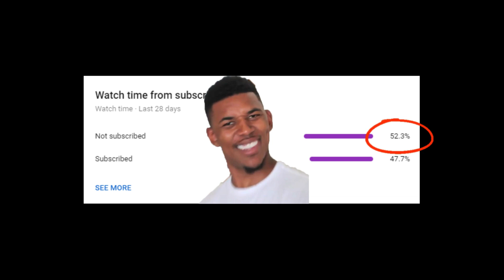I was NOT Ready for this Moments Pack Opening - 3 PULLABLE Galaxy Opals! (NBA 2K21 MyTEAM)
For all MyTeam Grinding Services and MORE go check out the PLUG now!

Thank you guys for watching this NBA 2K21 MyTeam Moments Pack Opening where 2K dropped 3 new insane Galaxy Opal Moments cards! Galaxy Opal Zach LaVine for dropping 50pts , Galaxy Opal Jayson Tatum for dropping 53pts and Gary Trent Jr for dropping 44pts which are some insane games! We also got a free Diamond Enes Kanter for his amazing game where he grabbed 30 rebounds which was a Trailer Blazers record! I didn't think 2K was going to drop Moments packs so I was not prepared at all for this 2K21 Pack Opening so I have to make as much MT as I could , as fast as I could which was around 300K MT so I was reallly hoping we were going to get some juiced pack odds but when we did an Out of Postions Pack Opening for Dark Matter Kobe Bryant , Dark Matter Grant Hill and Galaxy Opal Kevin Durant we have some terrible pack luck! I was hoping to get a few Galaxyy Opal pull in this Moments Pack Opening to make up for our previous Pack Opening 2K21! I hope you all enjoy this NBA 2K21 MyTeam Pack Opening video!